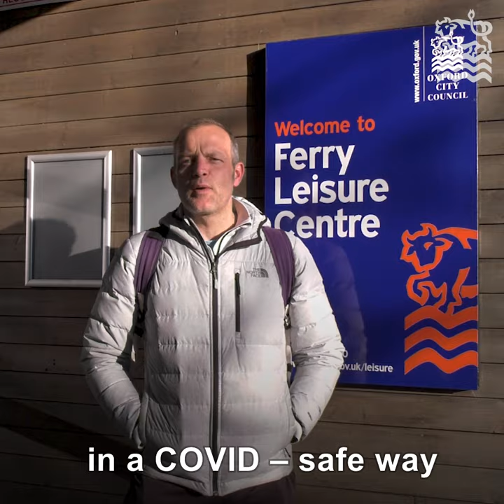29. Move With Mayor Mark - Ferry Centre Swimming